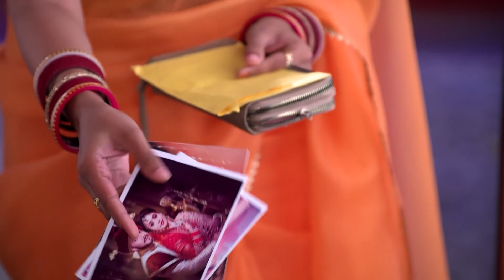Khusi Ra Chunka | Full Ep - 303 | Dec 15 2023 | Zee Sarthak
Khusi slaps Rahul for his misdeed. Sushma accuses Khusi of lying about Rahul. Later, Poornaâ€™s health deteriorates during Dipikaâ€™s engagement ceremony.

Show Name : Khusi Ra Chunka
Producer/Star Cast : Shraddha, Tushar
Episode No : 303